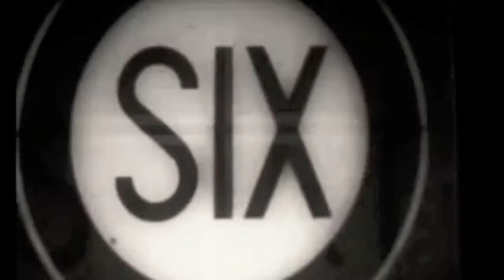HATE & MERDA /minaccia #1.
HATE & MERDA threat #1.
First LP 'L'Anno Dell'Odio' upcoming in spring 014.
Utu Conspiracy / DioDrone / Toten Schwan.

Hate & Merda is:
Unnecessary 1 - drums.
Unnecessary 2 - guit/vocals.

Camera: Letizia Giannelli.
Editing: Nàresh Ran.
Make Up: Serena Genca.
Torture: Gabriella Ruo.

'Ci siamo rotti di tutto, e siamo stanchi di non dimostrarlo.
Rotti dei buoni propositi, delle strategie, delle scene, delle città, della campagna, della vita. Nichilismo. Fastidio tremendo. Post mortem (vostra). Nati per odiare.' / 'We're sick of everything, and we're tired to hold it back. Sick of good intentions, strategies, scenes, cities, countrysides and life. Nihilism. Terrible complaint. Post mortem (yours). Born to hate.'
Unn1/Unn2.